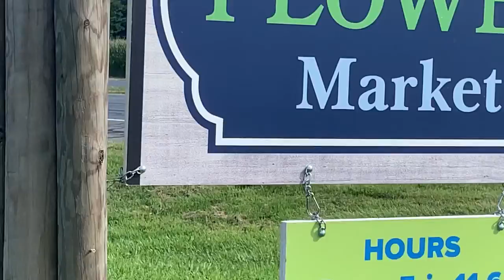Visit To A Local Flower Garden | Enjoying Summer Time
This video was taken with permission at the local flower gardens located at Davidson, Maryland at The Deopken’s Flower Market.